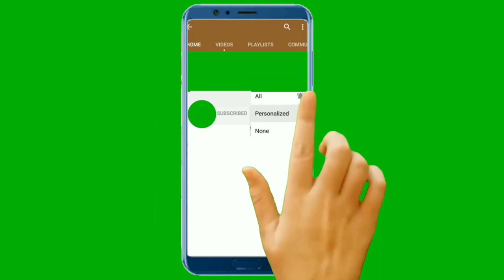Please Subscribe my YouTube Channel Voice ( No Copyright )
If you are finding the voice of subscribe to my channel voice. this video will help you to find out subscribe to my channel voice copyright free and there is no any copyright to use this subscribe my channel voice.

Aaj ki Yah video aapko subscribe my channel voice mohiya karne wali hai aaj ki video mein Apne channel ke liye subscribe Kijiye Hamare channel ko free mein download karke Apne channel par upload kar sakte hain Bina Kisi copyright strike ke Subscribe my channel and press Bell icon voice alos here.